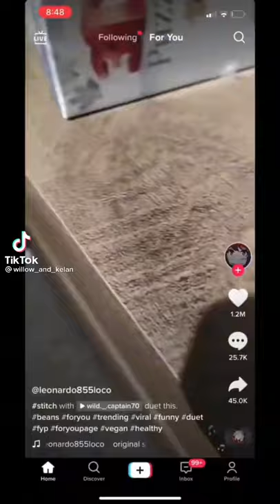Creamy peanut butter tiktok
Credit: @willow_and_kelan on tiktok